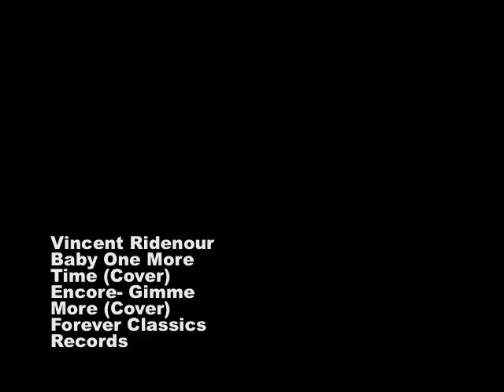Britney, Classical Adaptation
I was feeling goofy and still had Lyla out, so I threw this together. Forgive if they don't sound right, but you try adapting this shit for viola.